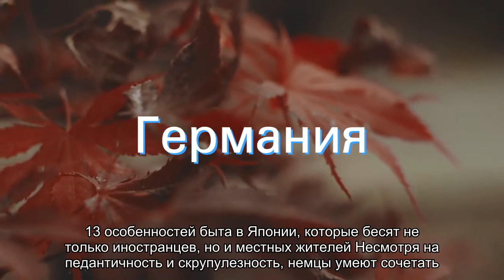Где искать своего Казанову: топ-10 любовников-иностранцев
Содержание:Нигерия и КонгоЯпонияИндияГерманияФранцияСШАВеликобританияЛатинская АмерикаГрузияТурцияИспанияИтальянцы Для женщины важны все стороны отношений. Будь то официальный брак, или легкая любовная интрижка. Играет роль и романтика, и забота, и конечно секс. Какой национальности мужчины способны дать своей спутнице все, и немного больше? Нигерия и Конго Считается, что жители африканского континента имеют все физиологические данные, чтобы доставить женщине неземное наслаждение. []